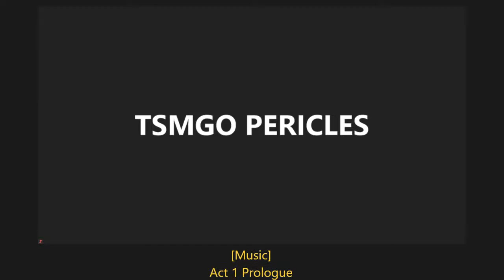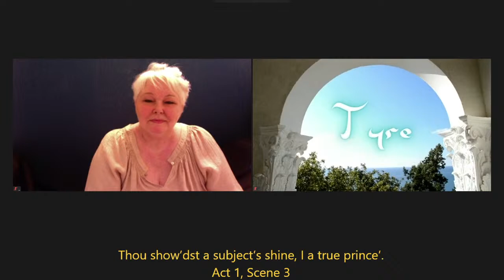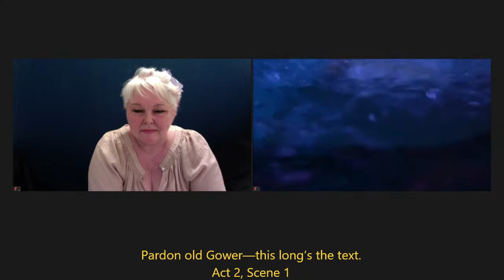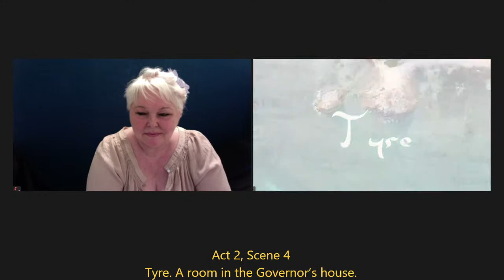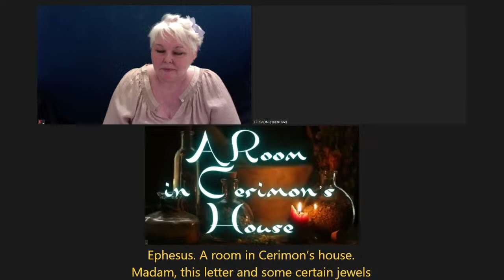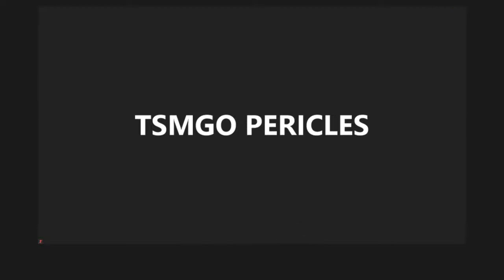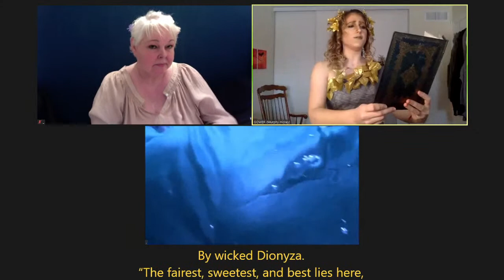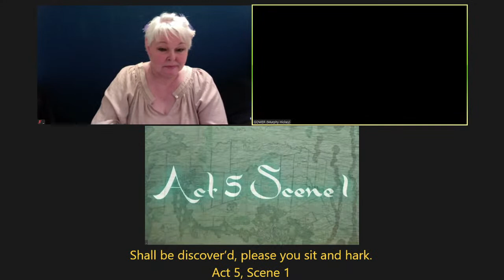The Show Must Go Online Presents: Pericles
Follow: @TSMGOnlineLive on Twitter | @TheShowMustGoOnline on Facebook/Insta

CAST:
Pericles: Gabriel Akamo @GabrielAkamo
Gower: Murphy Hickey
Thaisa: Sasha Wilson @_sashawilson
Ensemble (Lysimachus): Jason Adam @JasonAdamActor
Ensemble (Dionyza): Lynsey Beauchamp @lynseybeauchamp
Ensemble (Antiochus): Leo Atkin @leoatkin
Ensemble (Bawd): Victoria Howell @msvickyhowell
Ensemble (Bolt): Guido Garcia Lueches @ElGuidoGarcia
Ensemble: Shamiso Mushambi @ShamisoMushambi
Ensemble: Sanjukta Nath
Ensemble (Marina): Maya Cohen
Ensemble (Simonides): Paul Foulds
Ensemble (Helicanus): Rachel Chung @racheljmchung
Ensemble (Cleon): Steve Connor
Ensemble (Cerimon): Louise Lee @LouiseLeeDevlin
Swing: Alexandra Kataigida @Akataigida
Swing: Andrew Mockler @andrewwmockler

In January 2020, Wendy was on the Postgraduate Scholars of Colour panel at the Globe’s Racial Diversity Forum.  Following this event, Professor Farah Karim-Cooper created the UK’s first Early Modern Scholars of Colour Network. Wendy is a member of the network’s steering group.

PRODUCTION TEAM:
Director: Maryam Grace @Maryamsgrace
Producer: Matthew Rhodes @RhodesTheatre
Stage Manager & Master of Props: Emily Ingram @EmilyCIngram
Music & Sound Design: Adam Gibson @adamgibsonsound
BSL: Janet Guest
Dance Choreography: Victoria Rae Sook @VictoriaRaeSook
Artistic Director: Robert Myles @robmyles
Executive Producer: Sarah Peachey @PeacheyLDN
Consultant Creative Producer: Ben Crystal @bencrystal
PR: Kate Morley @KMorleyPR